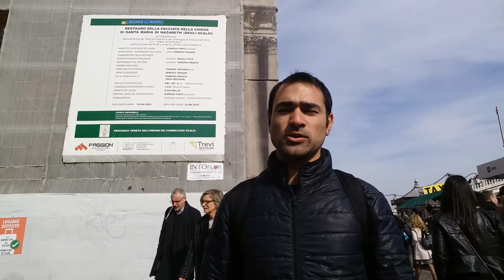Stazione de Venezia Santa Lucia & Ponte degli Scalzi...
Near to that train station there is a ferry station as well from where you can take ferries for Murano Island, Grand canal, Rialto bridge etc... You can either take water taxi too if you would like to travel privately...